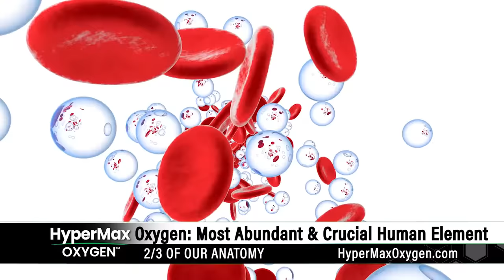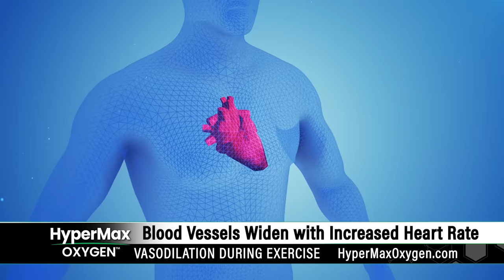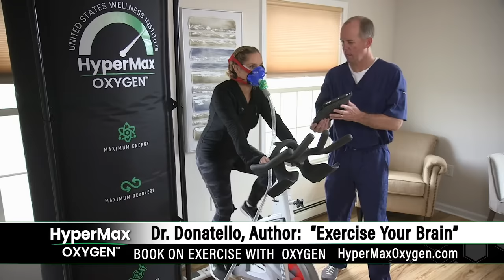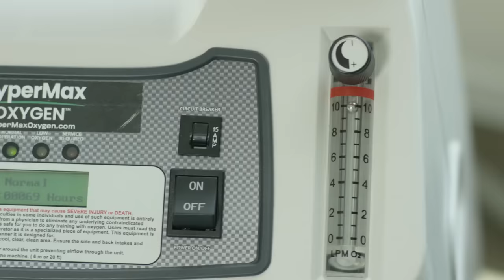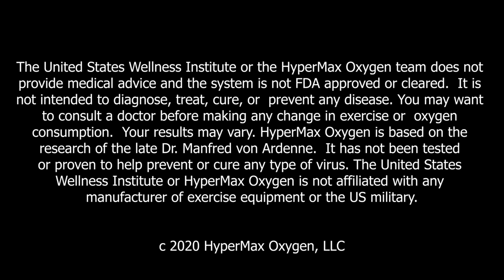HyperMax Oxygen EWOT System (Exercise With Oxygen Therapy)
EWOT is the act of breathing higher concentrations of oxygen during exercise. In the past, simple masks and nasal cannulas connected directly to an oxygen generator were the best methods. HyperMax Oxygen is the latest in the evolving equipment designed to offer Exercise With Oxygen Therapy (EWOT). HyperMax is the most advanced, space saving system available.